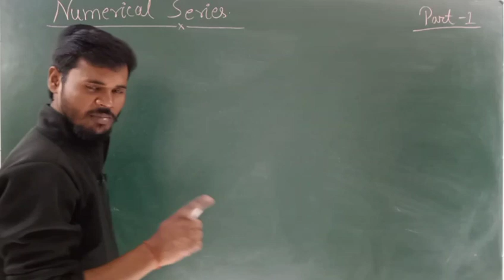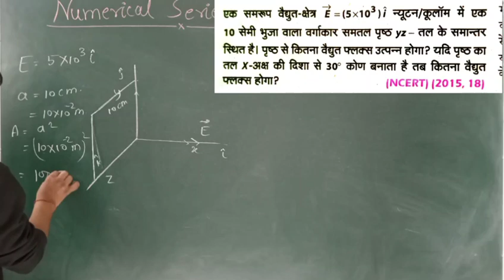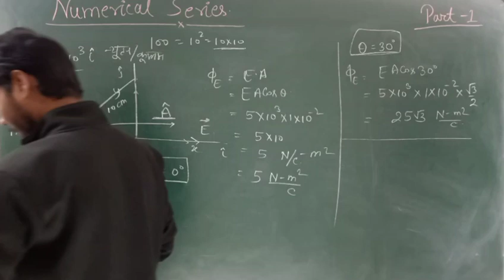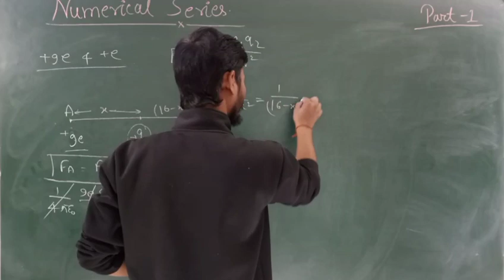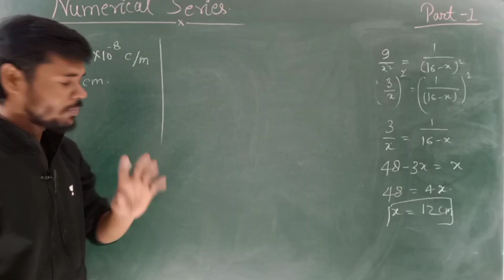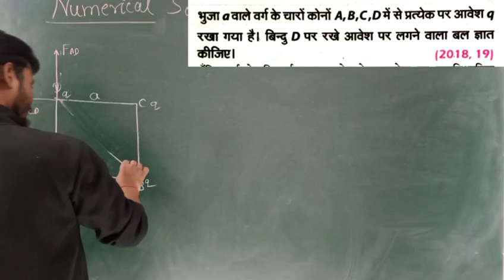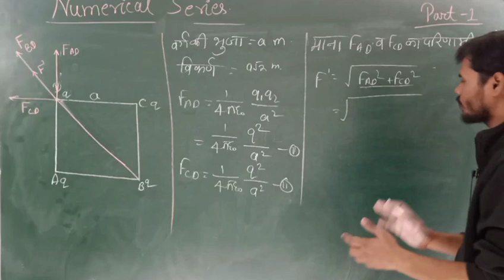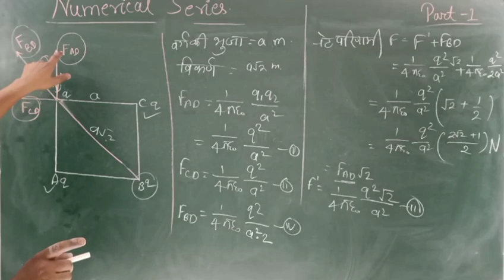अध्याय 1 से 14 तक महत्वपूर्ण Numerical(4)/Physics Most important numerical 2021,/Up board exam 2021